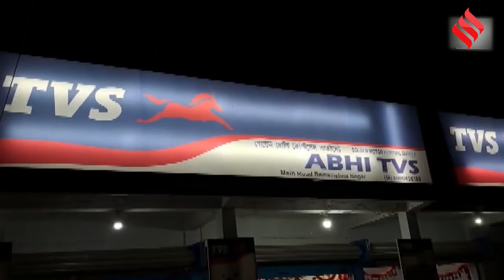सिक्के देकर खरीदी सपनों की Bike, Assam के Suranjan Roy की दिलचस्प कहानी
Incredible India: असम (Assam) के करीमगंज (Assam Karimganj) जिले के निवासी ने सिक्कों से मोटर साइकिल (Bike) खरीदी है। करीमगंज जिले के रामकृष्ण नगर (Ramkrishna Nagar) में रहने वाले सुरंजन रॉय (Suranjan Roy) एक छोटे व्यवसायी हैं। सपनों की बाइक खरीदकर अपना सपना पूरा किया। सुरंजन अपने मोहल्ले में स्थित अभी गाड़ियों के शोरूम गए। शोरूम के मालिक से उन्होंने बाइक खरीदने की इच्छा जताई। सुरंजन रॉय मोटर साइकिल खरीदने के लिए कई सालो से सिक्कों को जमा कर रहे थे।